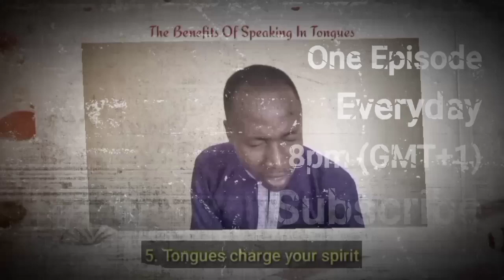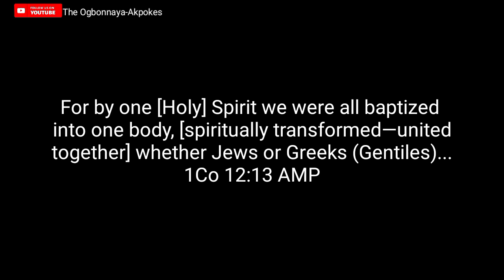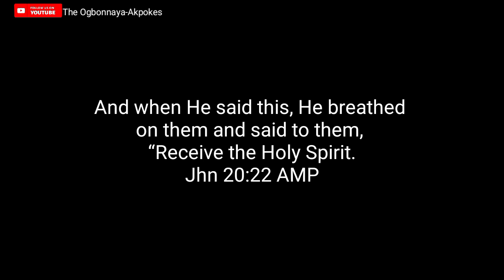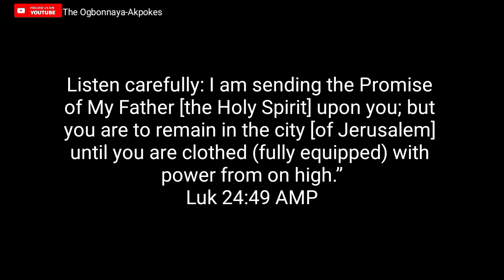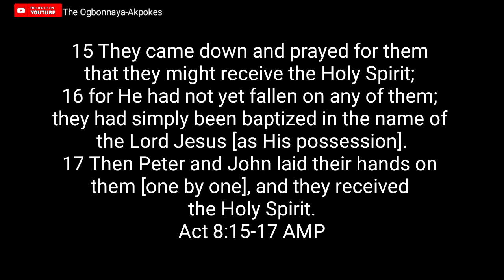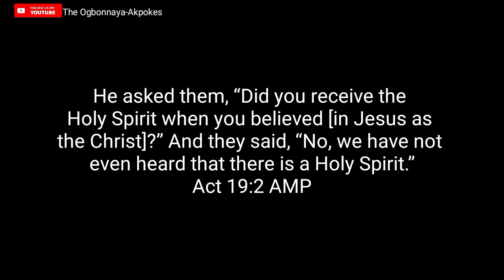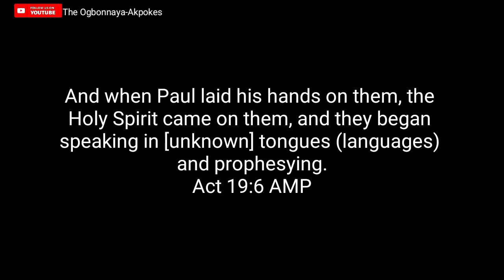How The Early Disciples Saw The Baptism Of The Holy Spirit | Episode 4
Today we continue with our "Baptism in the Holy Spirit" series, and we would be seeking to understand how the early disciples saw the baptism of the Holy Spirit.
What value did they place on it?

**Are you led to give a gift of love? Kindly do so:

1. THROUGH BANK TRANSFER

Account Number: 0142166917 (Naira) or 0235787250 (Dollar)
Bank Name: Guaranty Trust Bank, Nigeria
Swift Code: GTBINGLA

OR